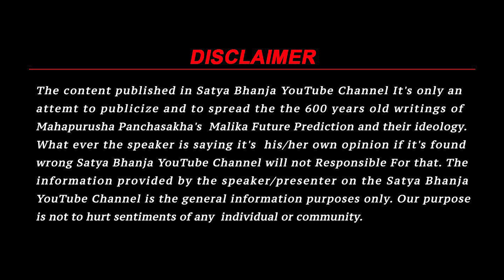Beautiful Bhajan By Kanhu Baba